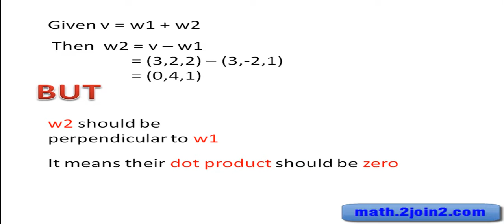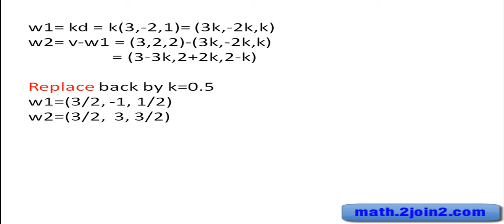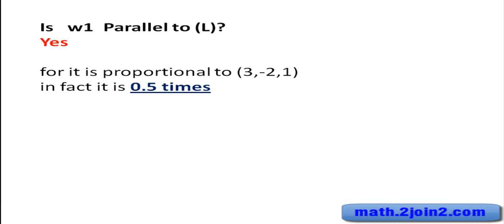Parametric Line Equation Using Matrices | Let L Be The Line With Parametric Equations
Let L be the line with parametric equations x=2+3t, y=1-2t, z=-2+t, and let v=(3,2,2). Find vectors w1 and w2 such that v=w1+w2, and such that w1 is parallel to L and w2 is perpendicular to L.

ON THE DAY OF LIVE STREAMING, YOU WILL SEE (WATCH) A FREE SOLUTION TO YOUR QUESTION(S).

MATH 265 (or Math 177,236,248,411,2210),
Math264 (or McGill Math 222 Math 248 Honors Concordia MAST 218 Math 2111 Math 365 MAT235Y1 MATH 2403),
Math 251 (or Math 67,133,134,413,416 513),
Math 200 (or Math 4c,),
Math 201 (or Math 2312, 107,121,1001),
Math 202 (or 201-HTH, 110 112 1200),
Math 203 (or Math 31A,1106,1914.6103),
Math 204 (or Math 018,341,135A.1114),
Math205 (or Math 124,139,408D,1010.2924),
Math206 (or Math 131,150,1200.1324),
Math208 (or Math 160,125,110.1070Q,0120),
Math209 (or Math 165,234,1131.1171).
Engineering Engr 213 (or 310,316,449,581)- APPLIED ORDINARY DIFFERENTIAL EQUATIONS
Engr 233 (or Math 2F05,424) - APPLIED ADVANCED CALCULUS
Engr 311 (or MA20101)- Transform Calculus and Partial Differential Equations

A Level, A Level Mathematics, ACT Math, College Algebra, Algebra, Algebra 1,
Algebra 2, Abstract Algebra, Applied Mathematics, CLEP, CLEP Calculus,
CLEP College Algebra, CLEP College Mathematics, COMPASS, COMPASS Mathematics,
Calculus 2, , Calculus 3, Vector Calculus, Multivariable Calculus,
Matrices, College Math, Competition Math, Differential Equations,
Laplace Transform, Mathematics for Engineering, GCSE Mathematics,
GED Math, GRE Quantitative, GRE Subject Test in Mathematics,
GRE Subject Tests, Geometry, Graduate Test Prep, HSPT, HSPT Math,
IB Mathematical Studies, IB Mathematics, ISEE, ISEE-Lower Level Mathematics Achievement,
ISEE-Middle Level Mathematics Achievement, ISEE-Upper Level Mathematics Achievement,
Linear Algebra 1, Linear Algebra 2, Elementary School Math, Middle School Math,
High School Math, Secondary Math, PSAT Mathematics, Test Prep, Trigonometry.